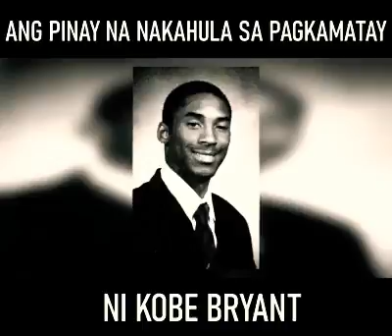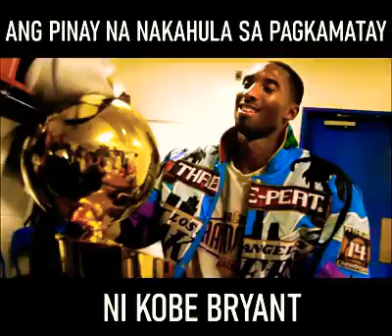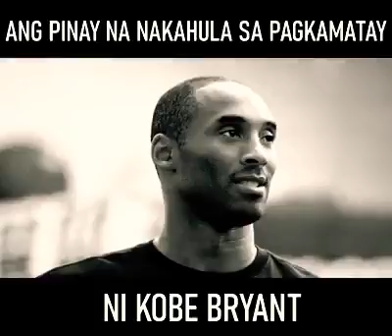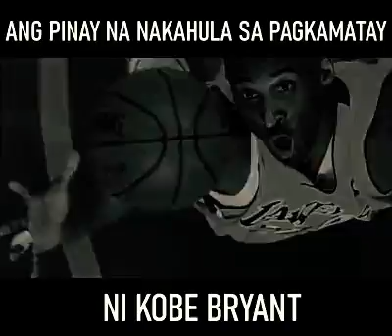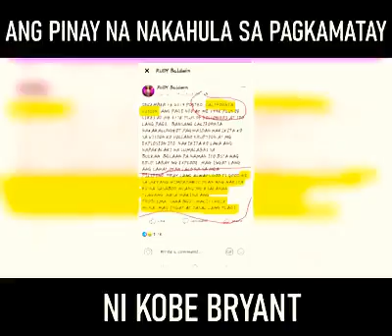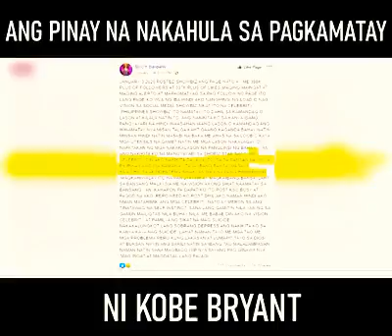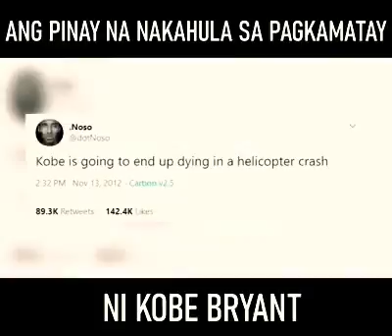Kobe bryant life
You will be forever in our hearts Kobe Bryant the legend, the hero of all...
Pawatch naman pasubribe din and share. youtube channel